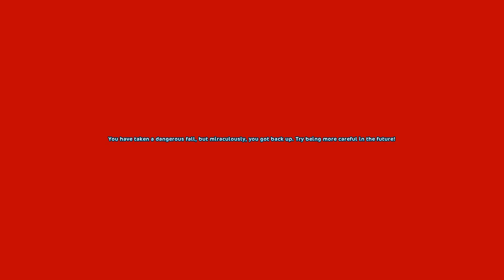ALL 100 SPIDER LOCATIONS 🛑 COORDINATES IN SUBTITLES 🛑 - STAR STABLE ONLINE UPDATE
🛑 ⚠️TURN ON SUBTITLES / CLOSED CAPTIONS FOR COORDINATES AND LOCATION INFORMATION ⚠️🛑🌈 VIDEO INFO ➜ ALL 100 SSO SPIDER LOCATIONS IN STAR STABLE ONLINE AS WELL AS THE REWARDS FOR THE QUEST

MOORLAND SPIDER LOCATIONS 00:00
FORT PINTA SPIDER LOCATIONS 00:43
SOUTH HOOF SPIDER LOCATIONS 1:04
EPONA SPIDER LOCATIONS 1:34
HARVEST COUNTIES SPIDER LOCATIONS 3:55
GOLDEN HILLS VALLEY SPIDER LOCATIONS 5:05
SILVERGLADE ACRES SPIDER LOCATIONS 6:31
FIRGROVE SPIDER LOCATIONS 7:52
VALEDALE SPIDER LOCATIONS 9:20
MISTFALL SPIDER LOCATIONS 10:59
AIDEEN PLAZA, PIER 13 & GOVERNORS FALLS SPIDER LOCATIONS 12:10

★ FAQ ★
My servers on Star Stable are:
Drahoslava Dragoncake - Unicorn Forest (Main Account)
Drahoslava Dragoncake - Fire Star
Drahoslava Dragonfire - USA Servers (I move around on USA servers)
Drahoslava Dragonclaw - Swedish Servers (I move around on Swedish servers)
Drahoslava Dragonglass - Eastern European Servers (Pancake Mountain, Sunny Mountain, and Grape Mountain).

I record and edit with Camtasia 2018 and a Logitech G430 Gaming Headset with 7.1 Dolby.